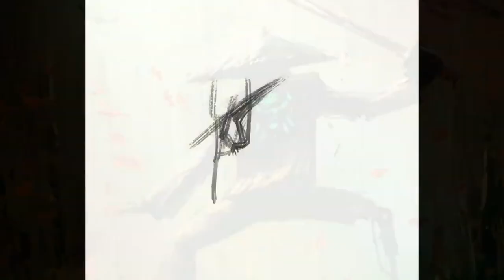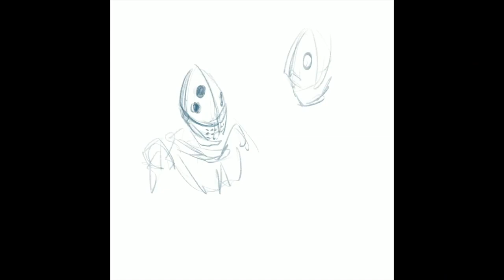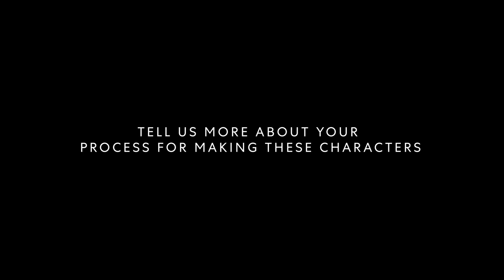Filip Zywica | Paperlike Sessions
Filip tells us about his creative career growth, his love of super heroes, and his semi-chaotic process to creating amazing digital art.